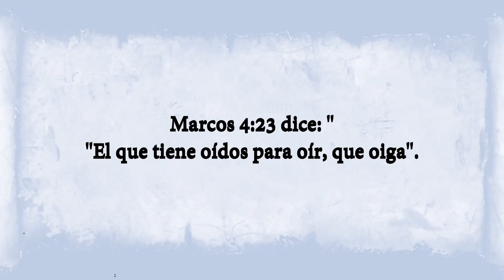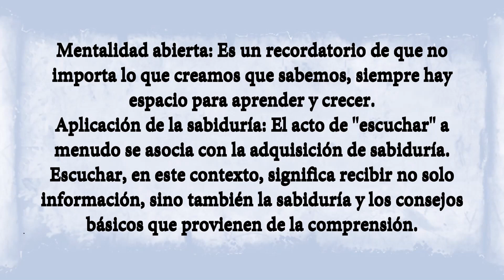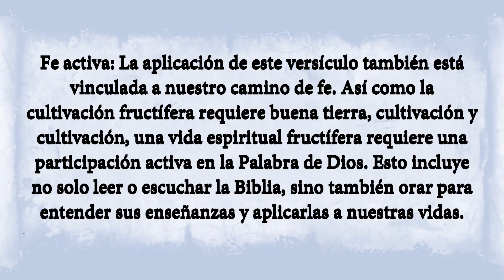Marcos 4:23 Significado y Aplicación en la Actualidad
Descubre el significado de Marcos 4:23 y cómo su llamado a escuchar atentamente se aplica al mundo de hoy. Aprende cómo la participación activa con las enseñanzas puede conducir a la sabiduría y el crecimiento.